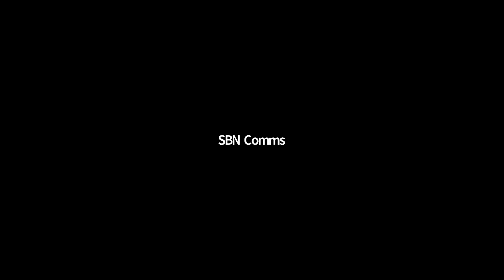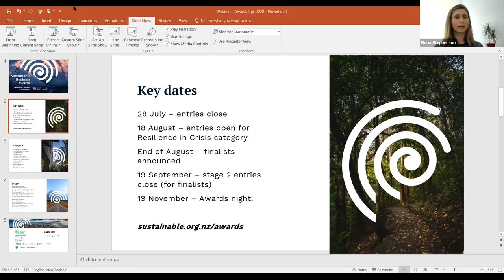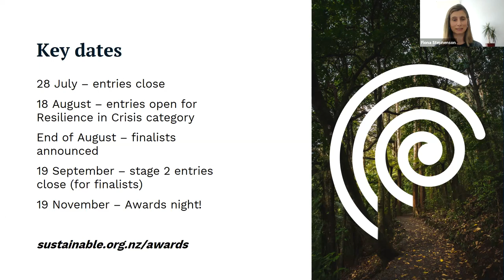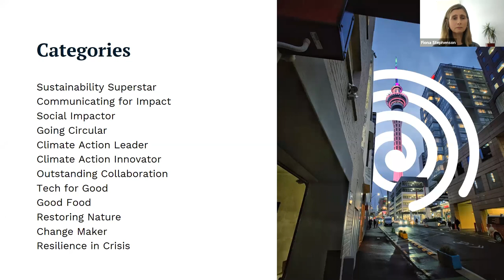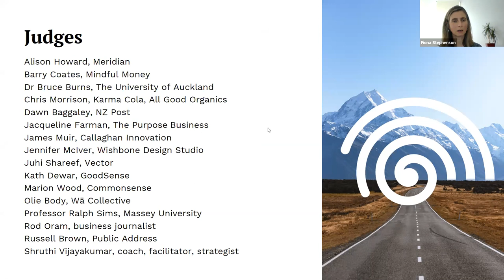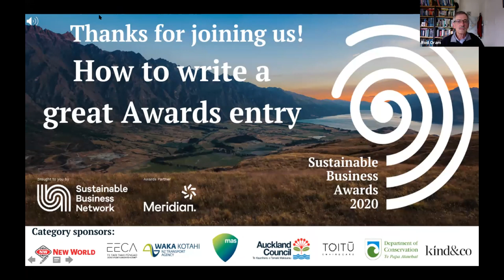How to write a great Awards entry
The annual Sustainable Business Awards, also known as New Zealand's  'Oscars of Sustainability' launch on 30 June!

Now in their 18th year, the Sustainable Business Awards are free to enter and open to everyone in New Zealand. This year there are 12 categories to choose from - something for almost every business or organisation engaged in sustainability:

- Sustainability Superstar
- Communicating for Impact
- Social Impactor
- Going Circular
- Climate Action Leader
- Climate Action Innovator
- Outstanding Collaboration
- Tech for Good
- Transforming Food
- Restoring Nature
- Change Maker

- Resilience in Crisis

It takes more than a great business to create a winning application, which is why we are presenting this webinar - to make it easier for you to write a great Awards entry.

Join our Head Judge, the illustrious Rod Oram, as he discusses the Awards entry process, giving tips, pointers and a great steer to a better chance at winning. Rod will be joined by Fiona Stephenson, Sustainable Business Network's fabulous National Communications Manager, who has seen all Awards entries for many years!